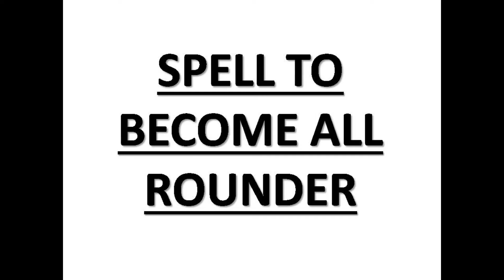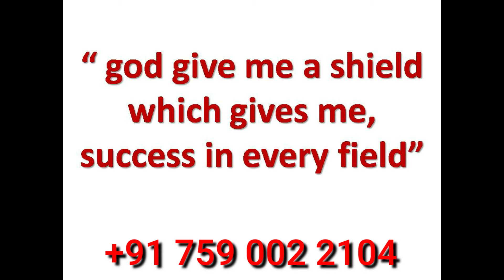shohar apki har bat many | husband wazifa | aik tasbeeh aik raat || apne husband se bat manwane